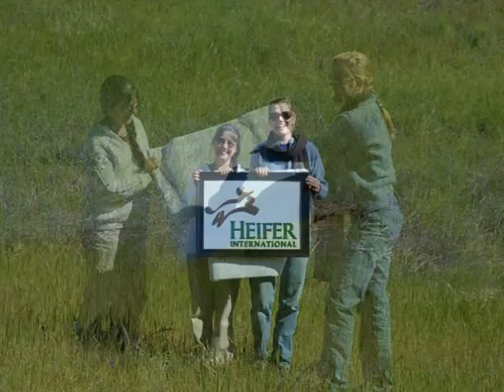Please visit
Hidden Villa